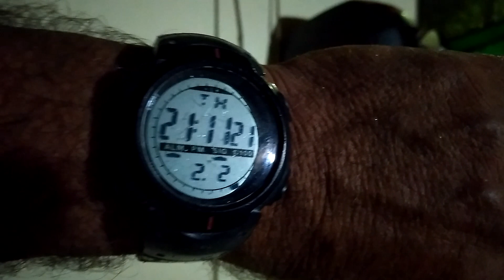Muita chuva na região do Cariri em Brejo Santo Ceará 02/02/2023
chuva no Nordeste em Brejo Santo Ceará